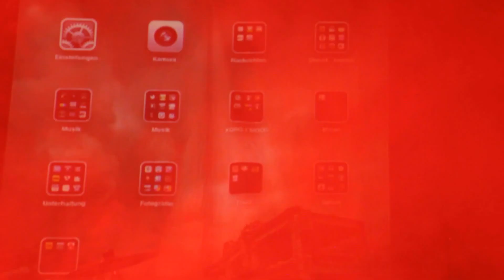HAUJOBB The Noize Institute (Oberhausen 2013)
HAUJOBB live
"The Noize Institute"
Kulttempel Oberhausen
2013 April 05.